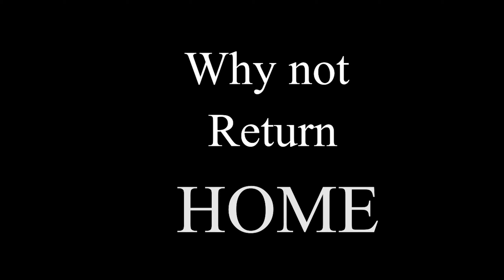[Dark Souls 2] The beast goes home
a video i started before the release of elden ring and finally got around to finishing.